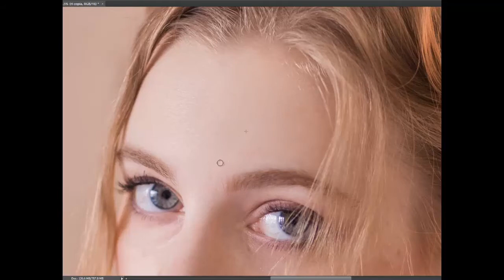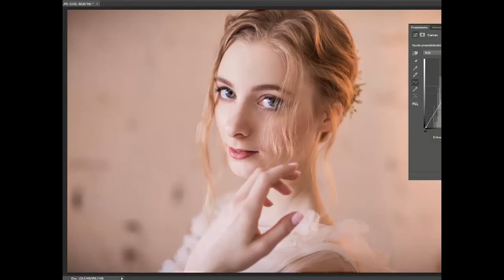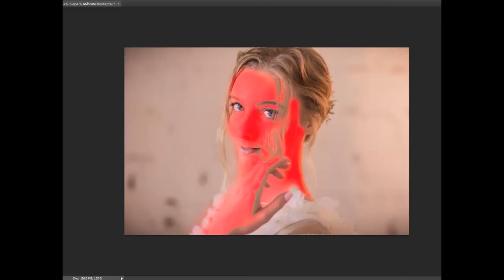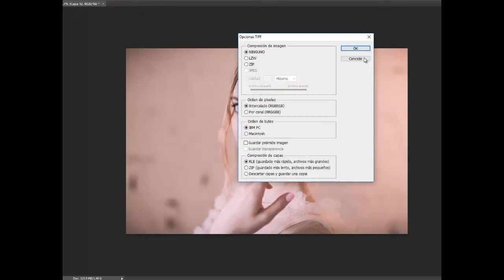Retoque de retrato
High End Retouch
Photo
Retouch: Hernán Salazar